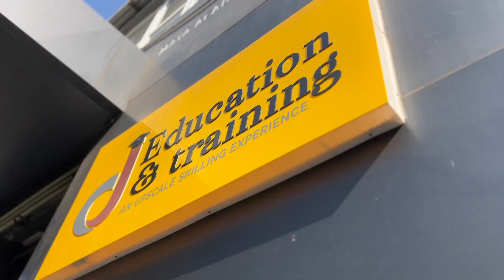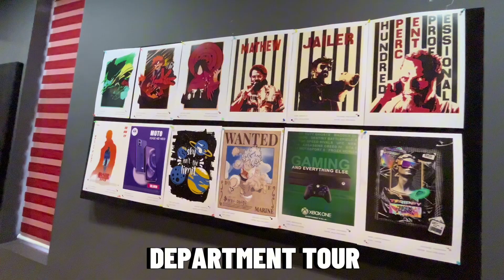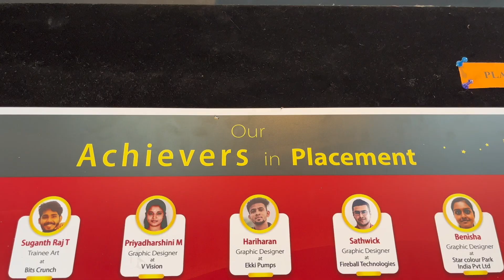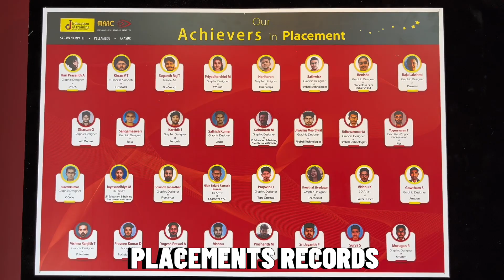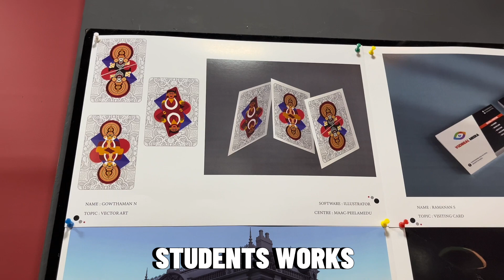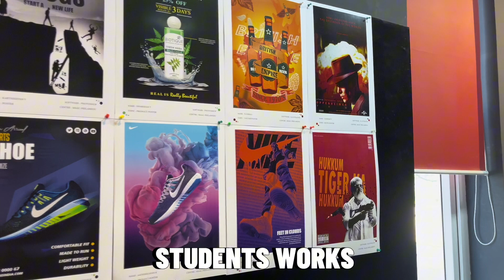B.VOC.IN GRAPHIC DESIGN | Hindusthan College of Arts and Science Coimbatore | Detailed Review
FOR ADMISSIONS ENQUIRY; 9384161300